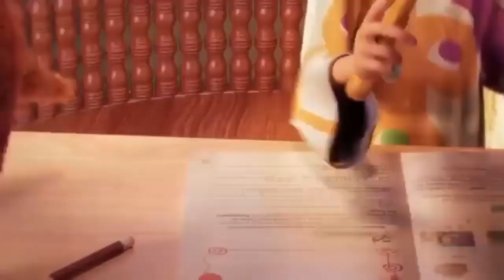Anne şarkısı ( Mom song)